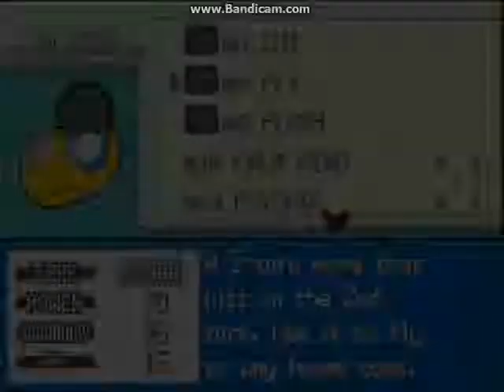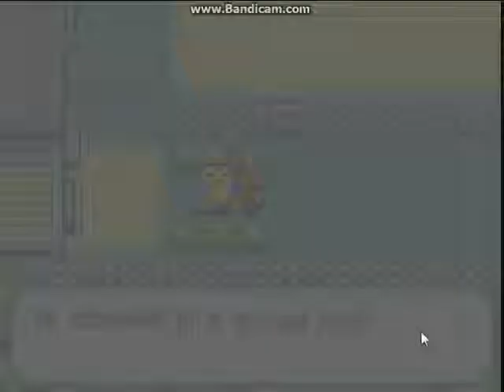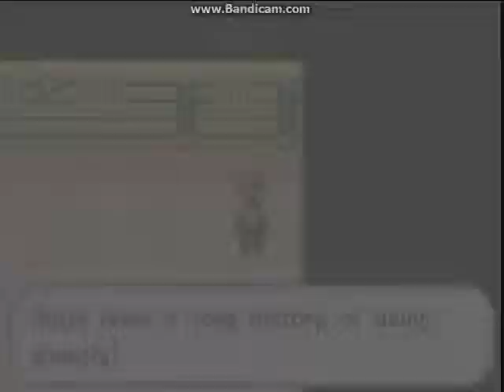pokemon fire red walkthrough ep.17 Koga!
how to beat koga in pokemon fire red
how to get fly in pokemon fire red